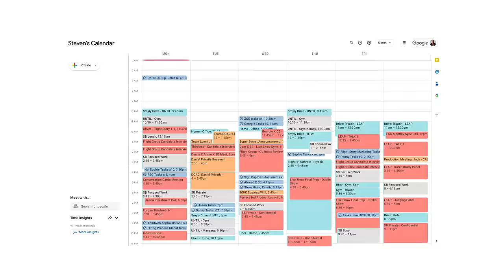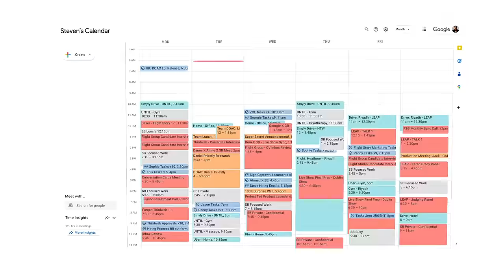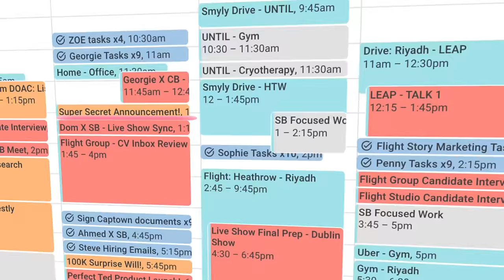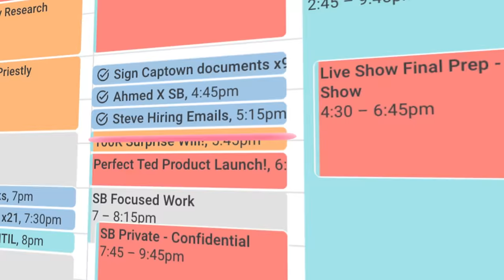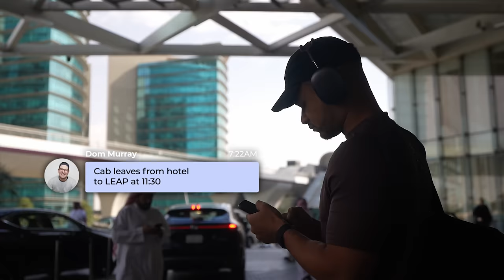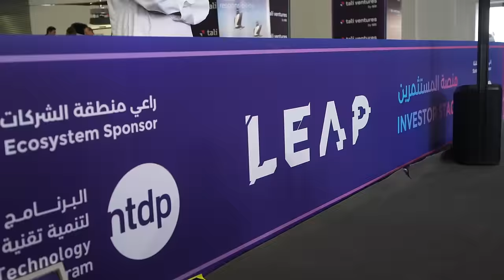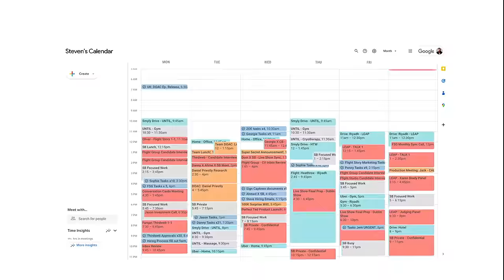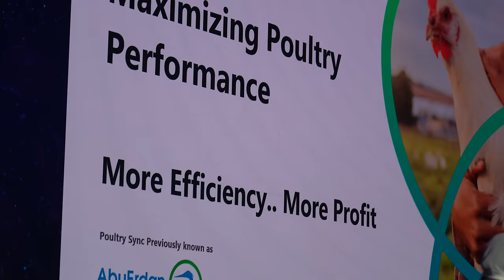Travelling To Saudi Arabia For The Worlds Biggest Tech Event!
This week I've got two BIG EXCITING announcements for the vlog that I want to show you. We're bringing on a new team member  This is the craziest week ever and I'm going to show you the 5 things I do to help manage my stress and workload. You don't want to miss these meetings this week!

1. Building a life changing community!
2. Meaningful Work 🔥
3. Speaking In Saudi Arabia!
4. The secret code word that will change your relationships!

Oh, did I forget to mention, you'll also see:

👀 LEAP! The biggest tech event in the world!
💥 BTS with the investment guru Daniel!
👀 My next book!